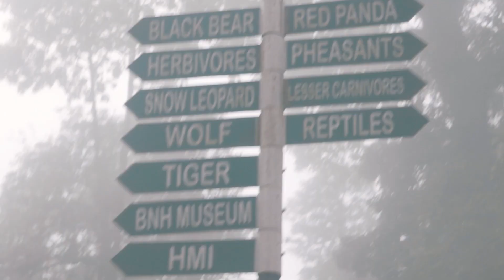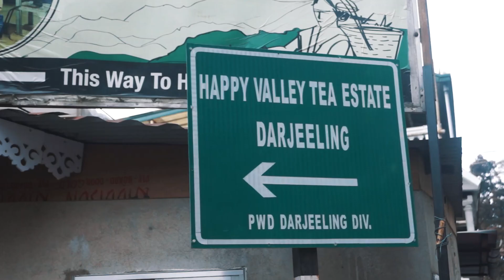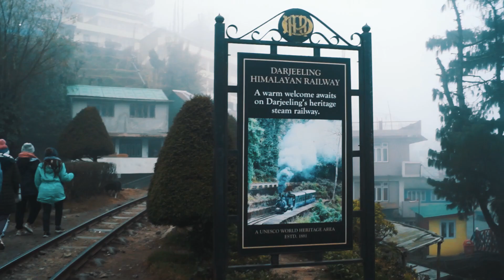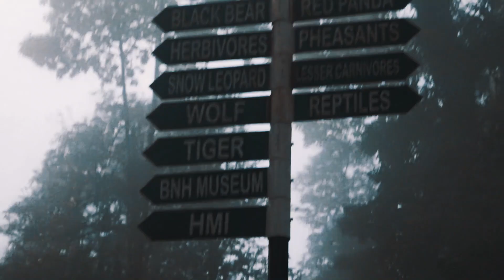Darjeling vlogs | Queen of Hills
Hello everyone !

This is me Abiral Blon. Back again with new video (Darjeling Vlog). I along with my friends had a trip to Darjeling, Sikkim, SIluguri at the beginning of year 2020. This is the 2nd vlog of our trip. Hope you guys would like it.

Your comments, sugggestion, tips are damn too valuable. Do not forget to give me one :)